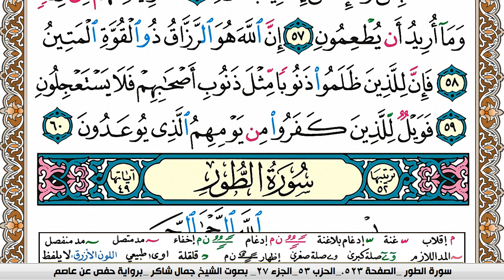سورة الذاريات جمال شاكر عبد الله Surah Al Zariat jamal shaker برواية حفص عن عاصم